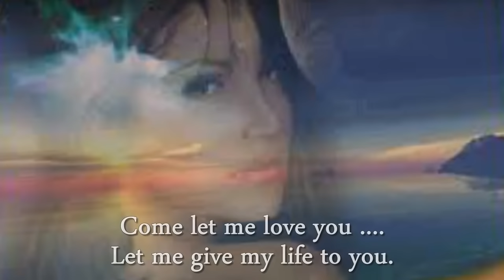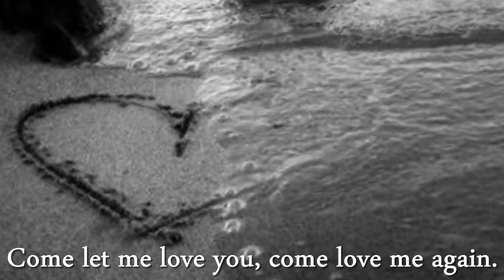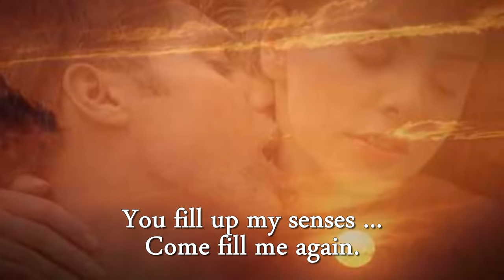John Denver You Fill Up My Senses with lyrics Annie's Song